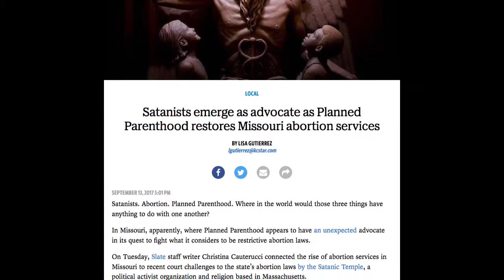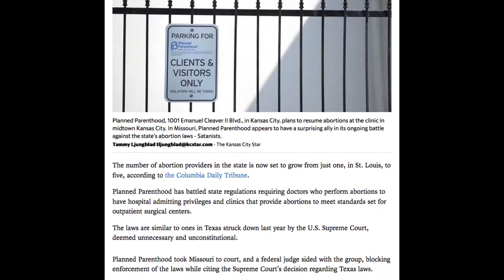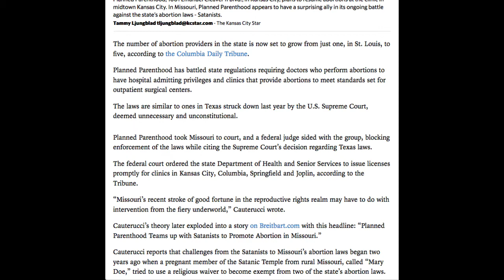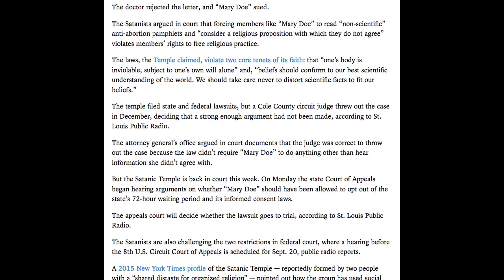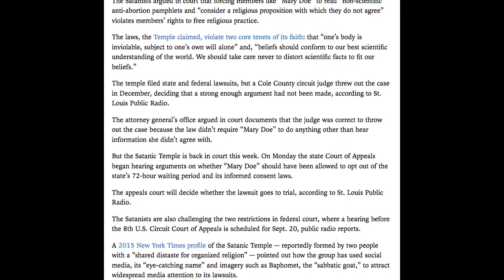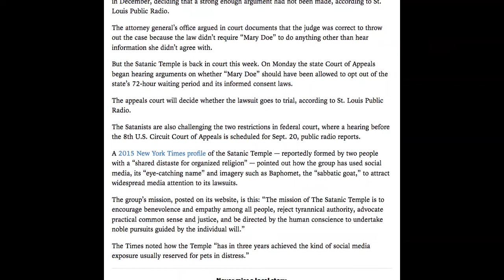Satanic Temple Advocates Abortion with Planned Parenthood PizzaGate related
Satanists emerge as advocate as Planned Parenthood restores Missouri abortion services. By Lisa Gutierrez, September 13, 2017, The Kansas City Star. Converted to audio by TTS News.

See my accompanying blog post:

Satanic Activists Pushing Abortion? Do Fish Swim? (Counting Coincidences Part 1 Addendum)

Satanists. Abortion. Planned Parenthood. Where in the world would those three things have anything to do with one another?

In Missouri, apparently, where Planned Parenthood appears to have an unexpected advocate in its quest to fight what it considers to be restrictive abortion laws.